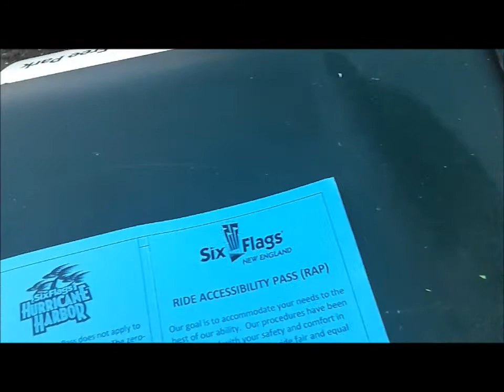Six Flags New England for Deaf Awareness Day!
I went Six Flags New England for Deaf Awareness Day dated August 4th, 2012. I was enjoy at there worth smiley!